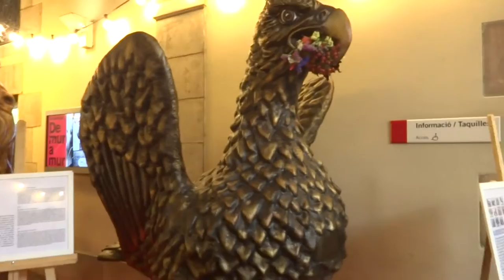Barcelona Popular Procession - Merce 2016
The Barcelona popular procession is by the city's entire festive imagery, all the elements that take part in the most simbolic moment in festivities in the Catalan capital.